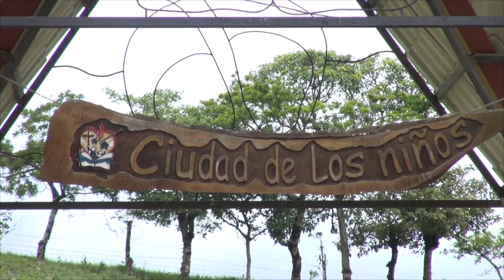Contacto 60 Micronoticias Agosto 25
Turrialba aumenta sus niveles de seguridad, aplicación de alerta temprana contra la roya, finalizó expovocacional en Ciudad de los Niños, centro de pinturas Pacayas, Servicentro JSM.